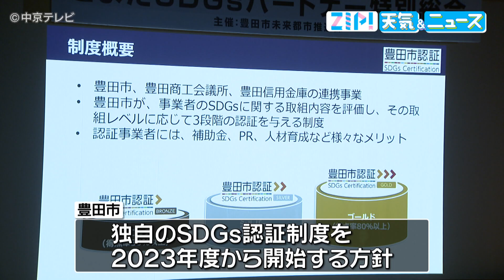【東海3県で初】愛知・豊田市 「ＳＤＧｓ認証制度」を独自に開始 事業説明会を開催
東海3県で初となる「SDGs認証制度」について、独自に開始する愛知県豊田市は16日、事業説明会を開催しました。

16日に行われた「SDGs事業説明会」は、市内の事業者のSDGs達成に向けた取り組みを加速させるため、開催されたものです。

豊田市は信用金庫や商工会議所と連携し、独自のSDGs認証制度を2023年度から開始する方針を示していて、事業者の取り組みを自治体が評価、認証する制度は東海3県で初めてです。

認証された事業者は認証ロゴが使用可能になるほか、補助金の補助率の上乗せなどのメリットがあるということです。

一次申請受付は今年5月から行われ、今年9月ごろに認証が決定する見通しです。

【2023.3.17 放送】